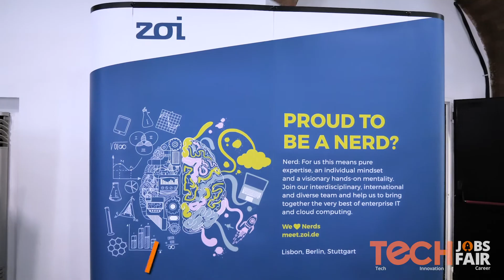ZOI ( Zero One Infinity) - An essential paradigm of IT and electronics.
Zoi stands for Zero One Infinity. Zero, one, infinity - an essential paradigm of IT and electronics. Zoi focuses fully on the use of the cloud in the enterprise environment as well as new technologies and software development.

Zoi focuses fully on the use of the cloud in the enterprise environment as theyll as new technologies and software development.
Since 2004 Zoi have been working together as a team of technologists, outboard thinkers, creative people and consultants.

They combine new technologies, tools and methods with implementation competence and the challenges of their customers. And when they do something, they do it right. As they have always done.

Each individual has his or her own individual competence profile. Instead of rigid structures, they work in changing teams that are made up of their job profiles. For you, this means a great exchange with colleagues and thus a constant learning curve. Apart from the projects they carry out with their customers, they encourage regular professional exchange.